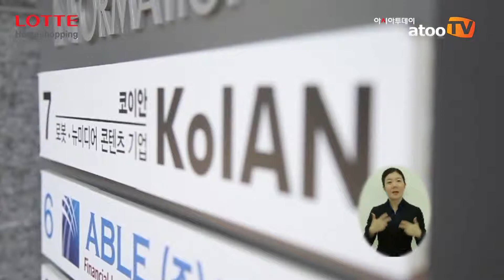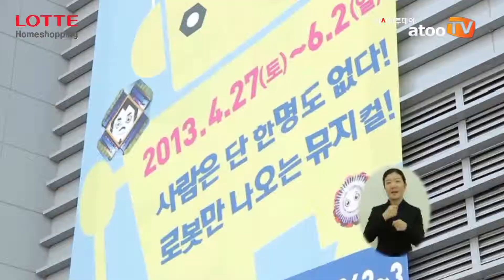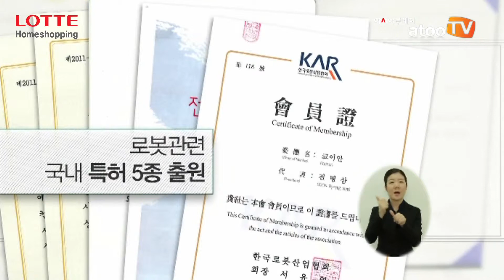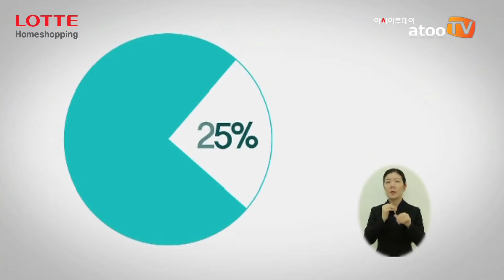[착한소비, 사회적 기업](10) 로봇이 공연을 한다? 로봇, 뉴미디어 콘텐츠 사업의 선두주자! '코이안'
아시아투데이 아투TV 김보연 인턴기자= 사회적 기업 '코이안'은 문화예술의 상상력과 과학기술의 혁신성을 결합하여 21세기 첨단 융합문화 콘텐츠를 창조하는 기업이다.

'코이안'은 지난 2008년 설립된 이래 뉴미디어 콘텐츠 분야의 하드웨어와 소프트웨어를 자체 개발하고 창의적인 콘텐츠의 기획, 연출, 제작을 더해 독창적인 '뉴미디어 콘텐츠'를 창조한다. 또 '코이안'은 로봇 콘텐츠를 개발하여 '기계+영상기법+게임'이 결합된 새로운 플랫폼의 세계 최초 대극장용 '무인 로봇뮤지컬'과 '로봇경연극'과 같은 획기적인 공연을 만든다.

또 '코이안'은 문화소외계층에게 새로운 기회와 가능성을 열어주기 위해 저소득층가족 및 다문화가정 무료 공연초청, 보육원 방문봉사활동, 재래시장 로고디자인 등의 사회공헌사업을 진행하며 지자체와 지역 공공기관의 추천을 받아 자체 제작한 전시와 공연의 20% 이상의 객석을 문화소외계층에 무료로 제공하여 문화 나눔과 수평적 확산에 기여한다.

'코이안'의 전병삼 대표이사는 "앞으로 대한민국을 대표하는 문화콘텐츠 기업을 넘어서 21세기가 원하는 융합 문화콘텐츠 글로벌 기업으로 성장하게끔 최선을 다하겠다"며 한국을 넘어선 큰 포부를 밝혔다.

영상제공= 롯데홈쇼핑